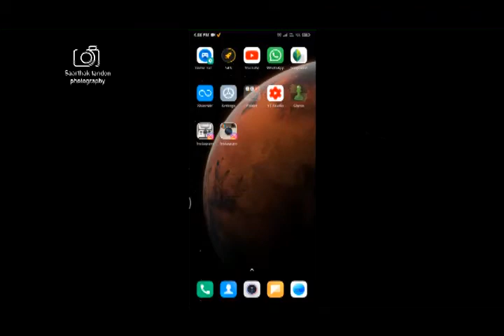INSTAGRAM HACKS & PHOTOGRAPHY IDEAS TO GO INSTAGRAM VIRAL | COOL PHOTOGRAPHY IDEAS FOR HOME 🔥🔥👌👌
To Make Your Instagram Photos Viral |

when you post the picture on Instagram

You learn in this video :

 home photography
BEST EDITING APP
FREE APPLICATIONS
BEST EDITING FREE APPS
BEGGINERS
PHOTO APPLICATIONS